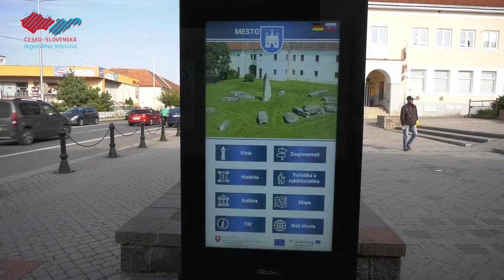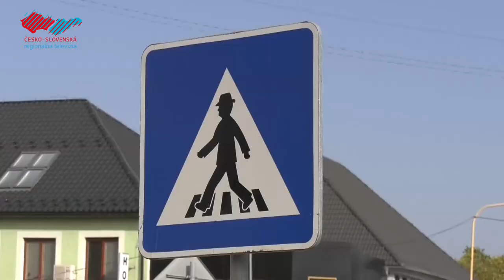S primátorom o investíciách v meste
S primátorom Holíča Zdenkom Čambalom sa naša redaktorka Romana porozprávala o stave súčasných projektov v meste.